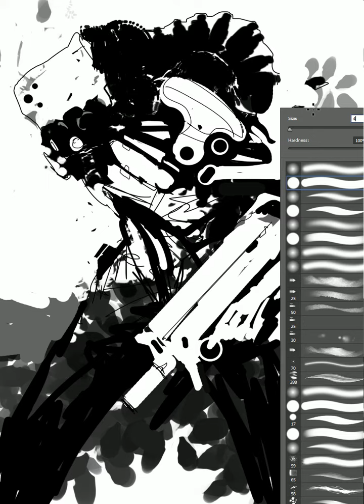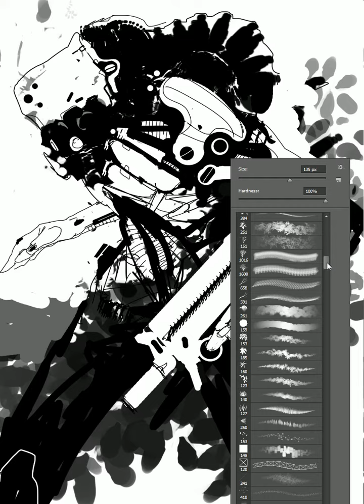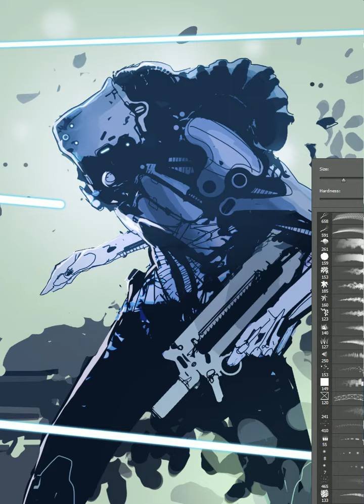33 min speedpaint, ambushed in the bush!